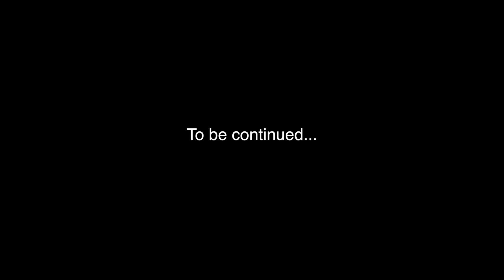Stop Talking About It & Do It | ONE WEEK OF VLOGGING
Whrn you have dreams and ambitions, God will ask you to trust Him and make the first move. His love will always overcome your fear. Today, choose to just go for it!